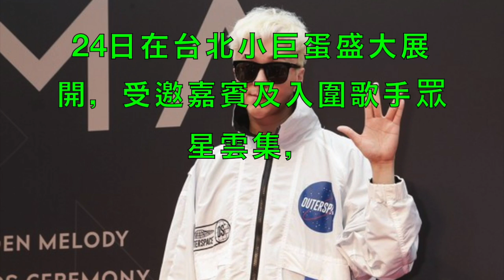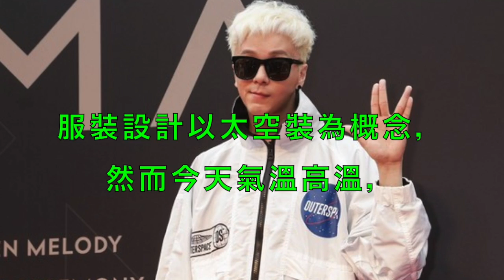金曲獎／廖人帥白髮+超潮太空裝 親手設計：我要一身白